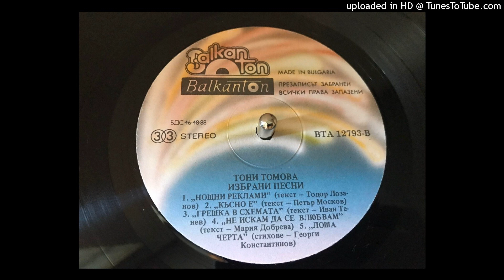Тони Томова и ФСБ - Не искам да се влюбвам (1990)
м. и ар. Румен Бояджиев, т. Мария Добрева
LP: Greatest Hits (1993)
Label: Balkanton